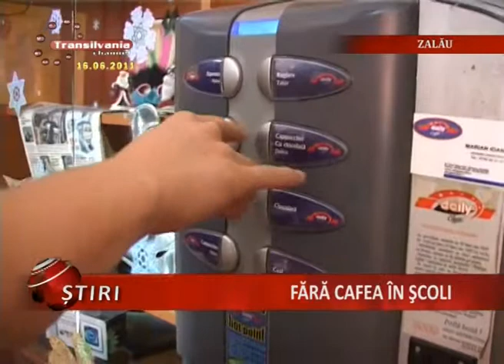01_Fara Cafea In Scoli